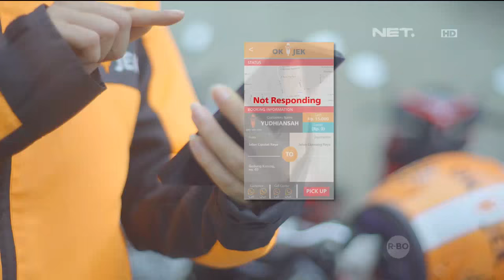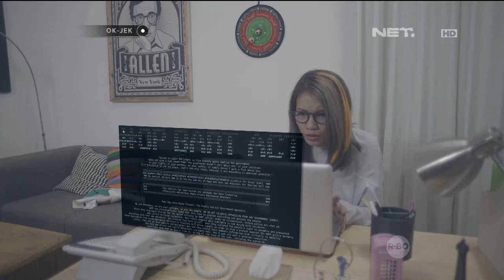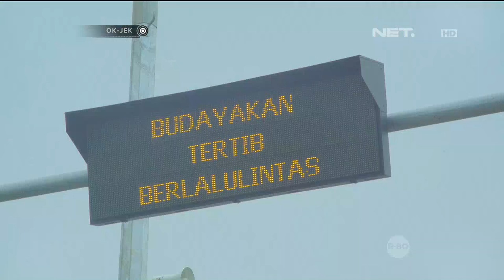OKJEK Episode 55 - 11 Maret 2016 - Part 1/3